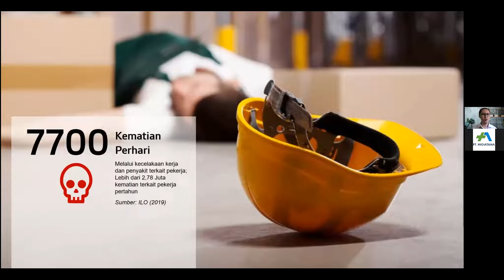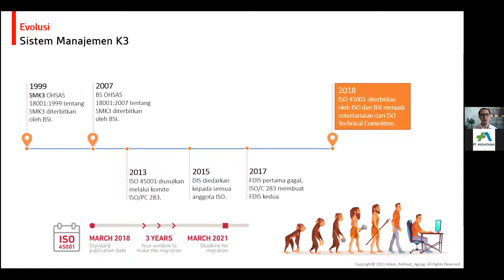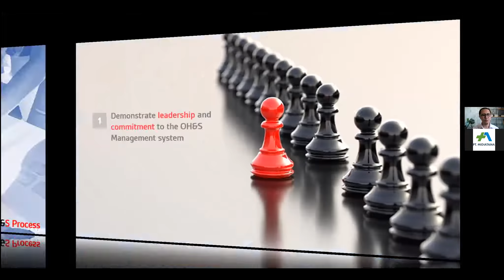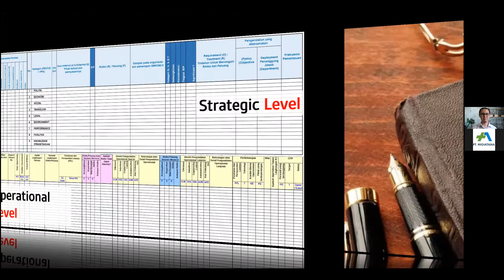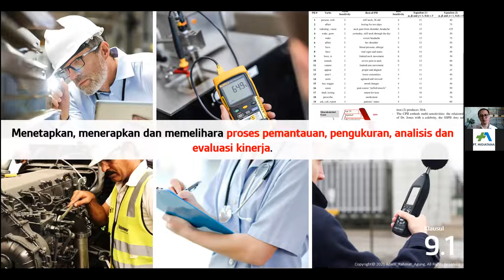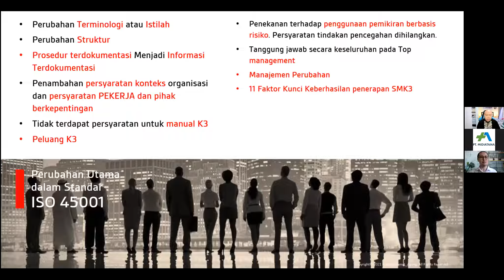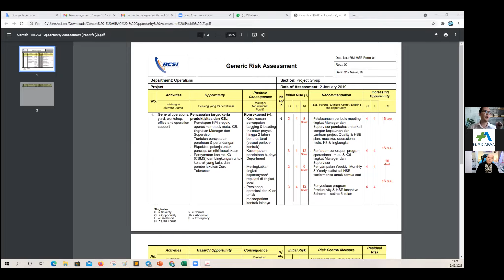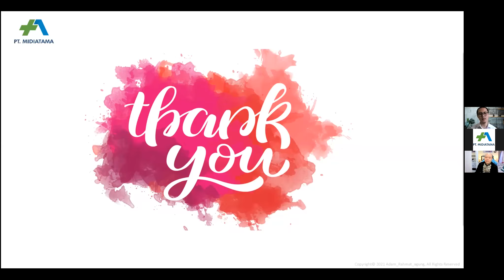Interpretasi Klausul ISO 45001:2018 Tentang Persyaratan Sistem Manajemen K3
Video ini adalah Rekaman Webinar Midiatama pada tanggal 15 Mei 2021 dg pembicara Bpk. Adam Rahmat Agung, ST yg berkompeten dan berwewenang dibidangnya khususnya bidang K3 Konstruksi, beliau keseharian sebagai Konsultan K3 dan Pengajar tetap di Midiatama Academy.

Call Center :
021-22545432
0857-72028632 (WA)